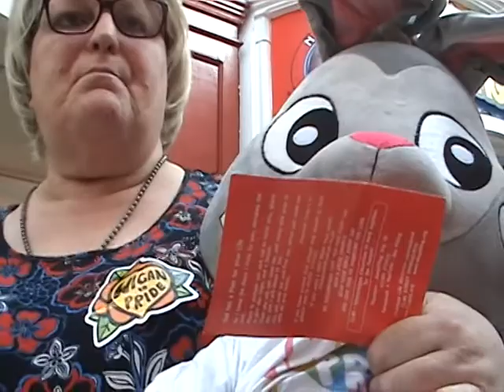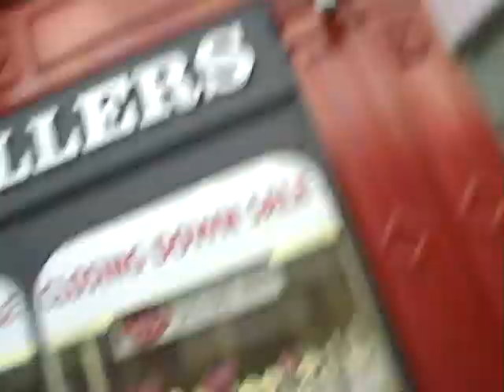Jaybo has nice chat with Trans Activists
I met some nice people in Wigan and we shared are views about gay marraige. My view is it is not Biblical